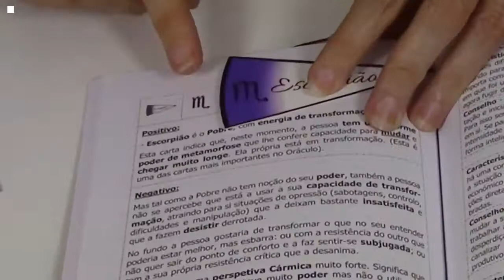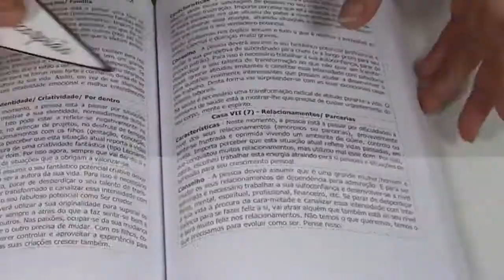CARNEIRO/ÁRIES 💥SUPER ENERGÉTICO 👉 29 E 30 DE MAIO ⚡MARTE E JUPITER EM ♈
𝐎 𝐏𝐨𝐝𝐞𝐫 𝐝𝐚 𝐀𝐬𝐭𝐫𝐨 𝐂𝐚𝐫𝐭𝐨𝐦â𝐧𝐜𝐢𝐚

Agora também com OFERTA de 𝐂𝐮𝐫𝐬𝐨 𝐅𝐥𝐚𝐬𝐡 + 𝟑 𝐒𝐮𝐫𝐩𝐫𝐞𝐬𝐚𝐬

❤️𝐂𝐎𝐌𝐎 𝐒𝐔𝐑𝐆𝐄 𝐎 𝐎𝐑Á𝐂𝐔𝐋𝐎

A ANA MACIEIRA estuda Astrologia desde 2006, consulta desde 2009 e leciona desde  2011.

Em 2013 criou o ORÁCULO ASTRO CARTOMANCIA e desde lá vem aperfeiçoando este método não só em CONSULTAS mas também como ferramenta de ENSINO da Astrologia.

🥰DURANTE 5 ANOS registou e aprimorou a sabedoria dos Astros para agora fazer chegar esta ferramenta ao público em geral.

𝐀𝐭𝐫𝐚𝐯é𝐬 𝐝𝐨 𝐌𝐀𝐍𝐔𝐀𝐋 𝐞 𝐝𝐨 𝐉𝐎𝐆𝐎 𝐃𝐄 𝐀𝐒𝐓𝐑𝐎 𝐂𝐀𝐑𝐓𝐎𝐌𝐀𝐍𝐂𝐈𝐀 𝐯𝐚𝐢𝐬 𝐩𝐨𝐝𝐞𝐫 𝐑𝐄𝐒𝐏𝐎𝐍𝐃𝐄𝐑 𝐀 𝐓𝐎𝐃𝐀𝐒 𝐀𝐒 𝐏𝐄𝐑𝐆𝐔𝐍𝐓𝐀𝐒 𝐪𝐮𝐞 𝐭𝐞𝐧𝐡𝐚𝐬, 𝐎𝐁𝐓𝐄𝐑 𝐔𝐌 𝐂𝐎𝐍𝐒𝐄𝐋𝐇𝐎 𝐏𝐑Á𝐓𝐈𝐂𝐎 𝐜𝐨𝐦 𝐚 𝐥𝐢𝐧𝐠𝐮𝐚𝐠𝐞𝐦 𝐝𝐨𝐬 𝐀𝐬𝐭𝐫𝐨𝐬 𝐞 𝐚𝐢𝐧𝐝𝐚 𝐀𝐏𝐑𝐄𝐍𝐃𝐄𝐒 𝐀𝐒𝐓𝐑𝐎𝐋𝐎𝐆𝐈𝐀!

𝐜𝐨𝐜𝐮𝐫𝐬𝐨𝐬 | 𝐯í𝐝𝐞𝐨𝐬 |

Abraço astral 💫
Ana Macieira, Intérprete do Universo ⭐